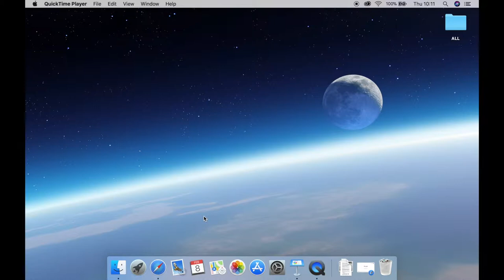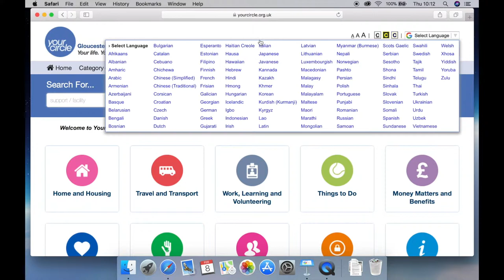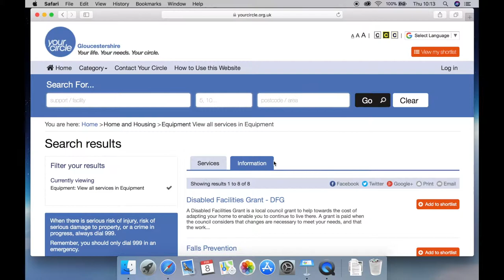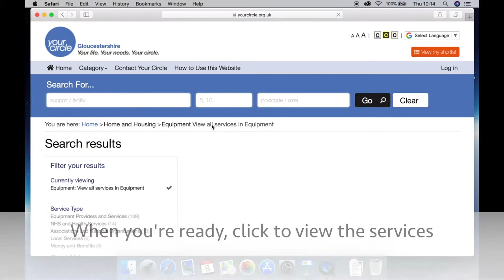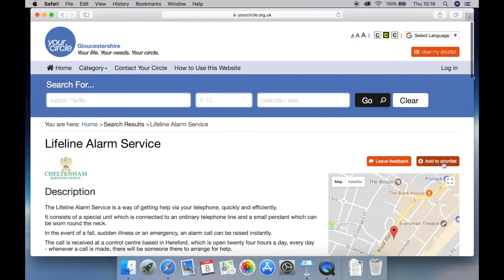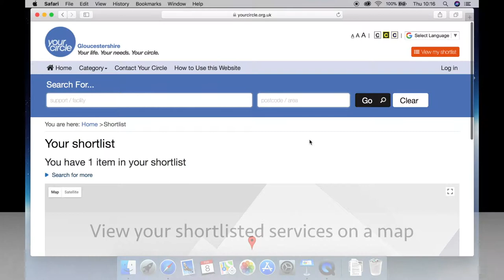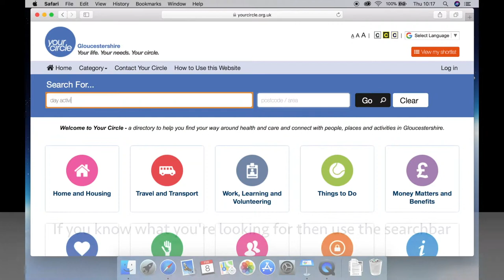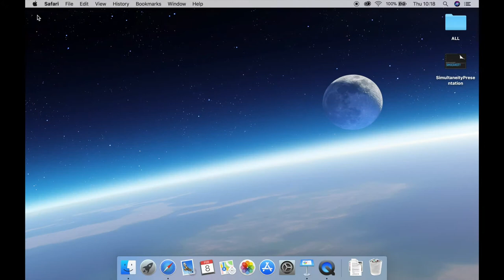Your Circle Gloucestershire County Council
Information sharing portal